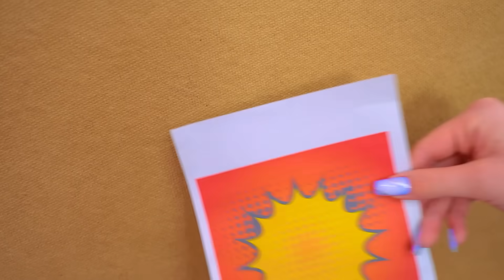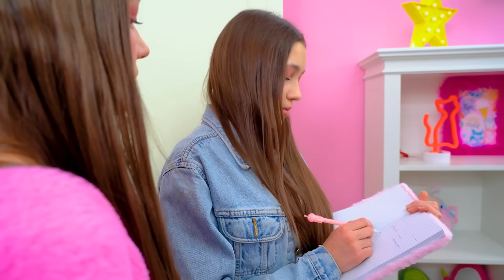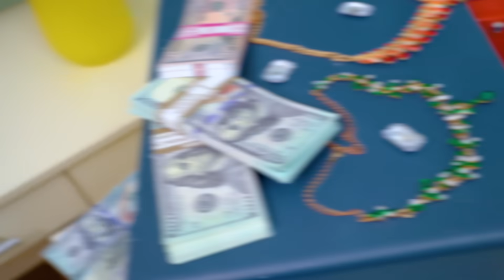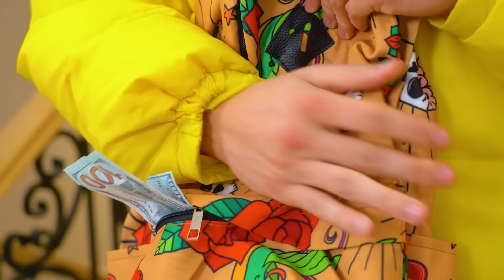Моя Няня - Вампир! Противостояние Няни vs Ребенка в Семье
Каждый раз, когда ребенка сталкивают с няней, можно ждать новое эпичное противостояние. Но если оказывается, что новая няня - вампир, будешь ли ты достаточно смелым, чтобы противостоять ей? Страшно интересные истории о том, как подросткам поладить со взрослыми в одной семье уже ждут на канале!